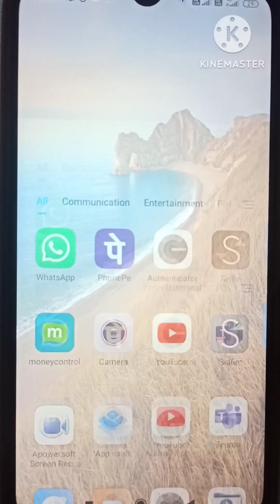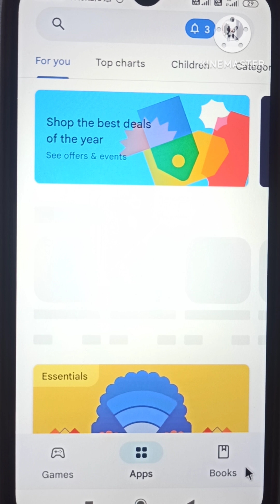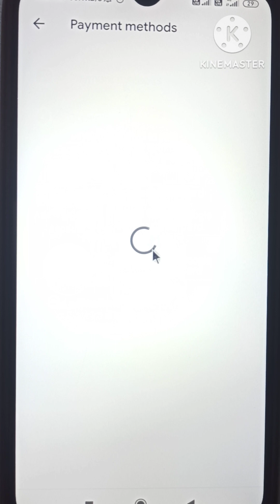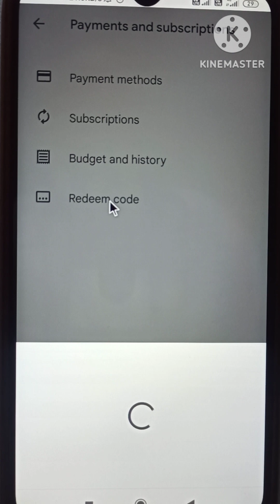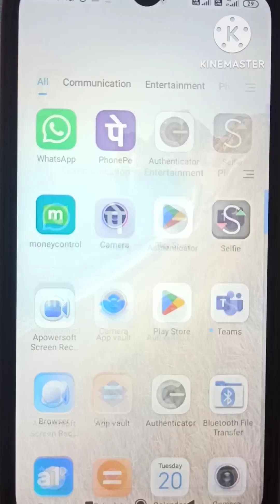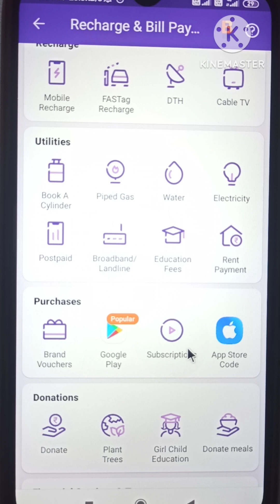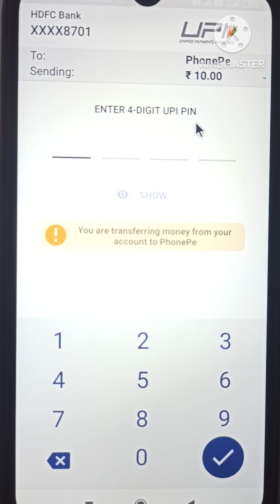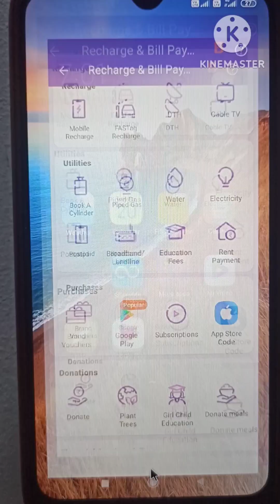how to generate redeem code for play store by phone pe /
generate redeem code for play store by phone pe /